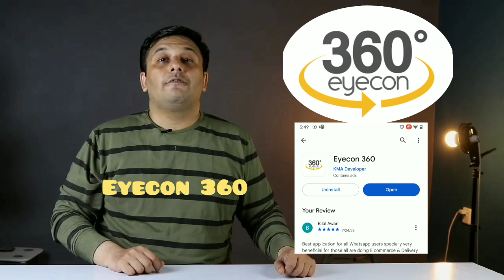تمام واٹس ایپ استعمال کرنے والوں کے لیے خوشخبری۔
اب واٹس ایپ پر کال اور میسج کرنے کے لیے نمبر کو 𝒔𝒂𝒗𝒆 کرنے کی ضرورت نہیں۔
 آپ نمبر 𝑺𝒂𝒗𝒆 کیے بناء ایپلیکیشن 𝑬𝒚𝒆𝒄𝒐𝒏 360 سے کال اور میسج کر سکتے ھیں۔

𝑬𝒚𝒆𝒄𝒐𝒏 360 𝒊𝒔 𝒂𝒏 𝑨𝒏𝒅𝒓𝒐𝒊𝒅 𝒂𝒑𝒑 𝒕𝒉𝒂𝒕 𝒂𝒍𝒍𝒐𝒘𝒔 𝑾𝒉𝒂𝒕𝒔𝑨𝒑𝒑 𝒖𝒔𝒆𝒓𝒔 𝒂𝒓𝒐𝒖𝒏𝒅 𝒕𝒉𝒆 𝒘𝒐𝒓𝒍𝒅 𝒕𝒐 𝒔𝒆𝒏𝒅 𝒎𝒆𝒔𝒔𝒂𝒈𝒆𝒔 𝒐𝒓 𝒊𝒏𝒊𝒕𝒊𝒂𝒕𝒆 𝒄𝒂𝒍𝒍𝒔 𝒘𝒊𝒕𝒉𝒐𝒖𝒕 𝒔𝒂𝒗𝒊𝒏𝒈 𝒄𝒐𝒏𝒕𝒂𝒄𝒕 𝒏𝒖𝒎𝒃𝒆𝒓𝒔. 𝑫𝒐𝒘𝒏𝒍𝒐𝒂𝒅 𝑬𝒚𝒆𝒄𝒐𝒏 360 𝒕𝒐𝒅𝒂𝒚 𝒂𝒏𝒅 𝒔𝒕𝒂𝒓𝒕 𝒎𝒆𝒔𝒔𝒂𝒈𝒊𝒏𝒈 𝒂𝒏𝒅 𝒄𝒂𝒍𝒍𝒊𝒏𝒈 𝒚𝒐𝒖𝒓 𝑾𝒉𝒂𝒕𝒔𝑨𝒑𝒑 𝒄𝒐𝒏𝒕𝒂𝒄𝒕𝒔 𝒘𝒊𝒕𝒉𝒐𝒖𝒕 𝒔𝒂𝒗𝒊𝒏𝒈 𝒕𝒉𝒆𝒊𝒓 𝒏𝒖𝒎𝒃𝒆𝒓𝒔!

💕🔰𝗜𝗳 𝘆𝗼𝘂 𝘂𝗻𝗱𝗲𝗿𝘀𝘁𝗮𝗻𝗱 𝘁𝗵𝗶𝘀 𝗮𝗽𝗽𝗹𝗶𝗰𝗮𝘁𝗶𝗼𝗻 𝗶𝘀 𝗯𝗲𝗻𝗲𝗳𝗶𝗰𝗶𝗮𝗹 𝗠𝘂𝘀𝘁 𝘀𝗵𝗮𝗿𝗲 𝗽𝗼𝘀𝘁 𝘄𝗶𝘁𝗵 𝘆𝗼𝘂𝗿 𝗳𝗿𝗶𝗲𝗻𝗱𝘀 💕🔰👀